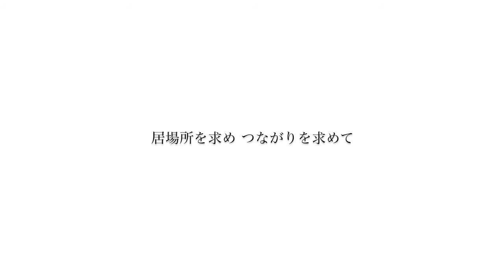tpt79 「大と小」プロモーション・ビデオ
tpt79 「大と小」作／ボート・シュトラウス 訳／黒田容子 演出／手塚とおる 美術／礒沼陽子 照明／橋野明智 音響／中村成志 衣装／今村あずさ 舞台監督／佐藤昭子 出演／宮本裕子 秋定史枝 梅村綾子 大沼百合子 奥村知史 狩野 淳 岸田研二 小寺悠介 篠山美咲 高畑こと美 武田優子 田中智也 中川香果 蓮見のりこ 村上聡一 森ほさち公演日程／2011年9月2日(金)~11日(日) 会場／上野ストアハウス 主催／シアタープロジェクト・東京 tpt電話予約／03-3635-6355